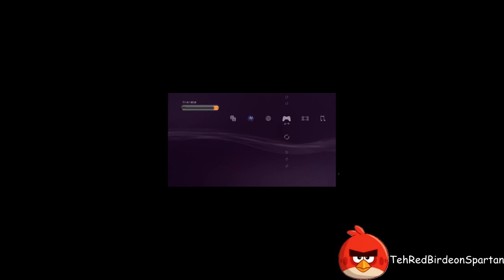PS3 - Sparta Extended Remix